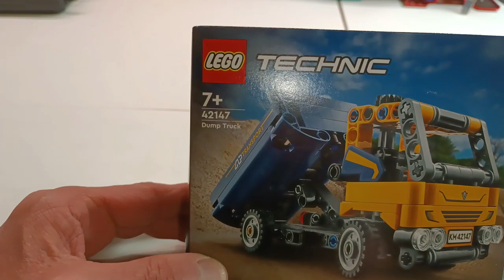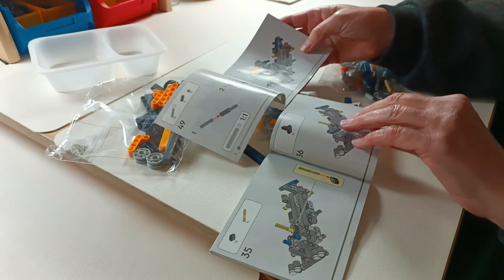Lego bei Klemmbau Technik 🤔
Wir klemmen heute einmal zwei Lego Modelle und zwar Snow Groomer 42148 mit 178 Teilen und den Dump Truck 42147 mit 177 Teilen. Aus beiden Modellen kann man auch noch ein zweites Modell bauen und zwar ein Snow Mobil und einen Kran. Diese beiden Modelle werden wir in einem zweiten Teil zeigen.
Die Sets sind bei allen Händlern erhältlich die Lego im Programm haben.
Und nun viel Spaß beim zuschauen
Renate und Andreas